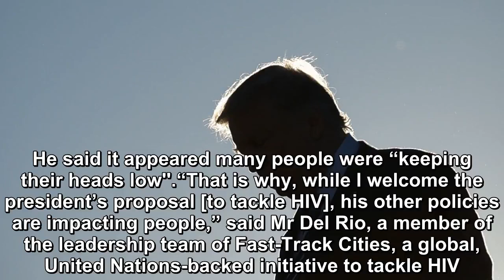Trump policies 'discouraging migrants seeking HIV treatment'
Donald Trump’s hardline immigration policies are discouraging migrants seeking HIV treatment, a leading expert has claimed, as a new report showed infection rates among some Latino communities soaring